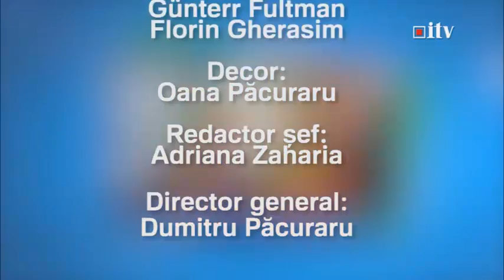Spiriduș ghiduș 13.12.2014 p2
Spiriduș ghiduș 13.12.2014